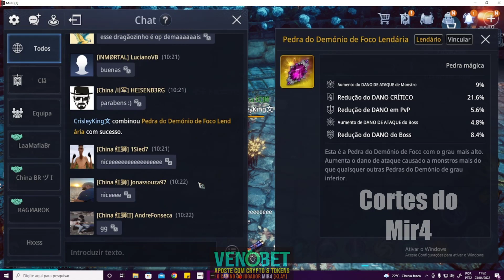PEDRA LENDÁRIA NO COMBINAS! | MEME OU GG? | MIR4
⇾ Contato direto pelo discord: FolkiNn# 2127 (Tire o espaço entre a '#' e o numeral)